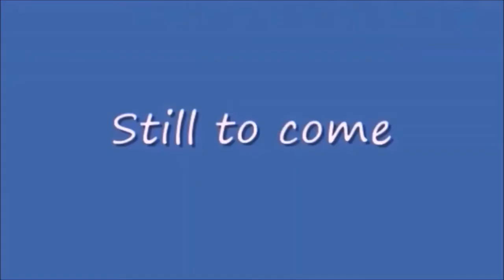Monday Night Mayhem 427